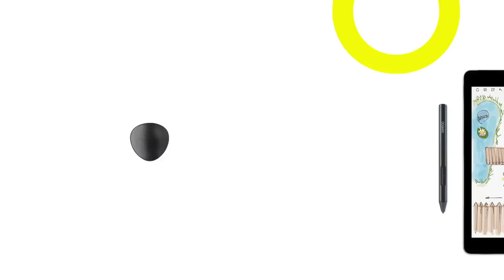Bamboo Sketch Product Trailer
Precision Stylus
Straight from your mind to your iOS device: Bamboo Sketch is a fine tip stylus for natural sketching and drawing on both an iPad and iPhone. Just connect via Bluetooth®, pair with your favorite Wacom compatible app and go.